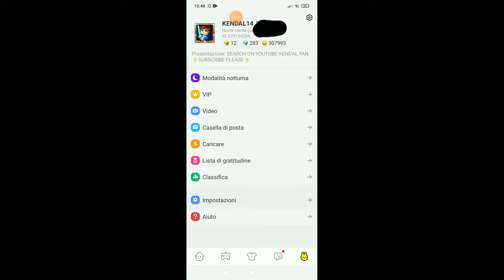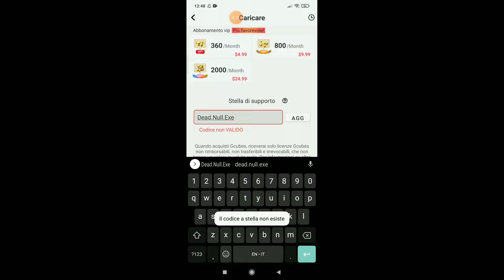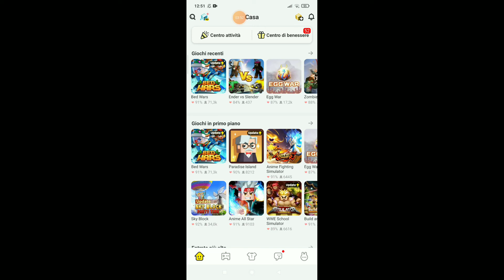Blockman Go Vi Racconto La Storia Di Null